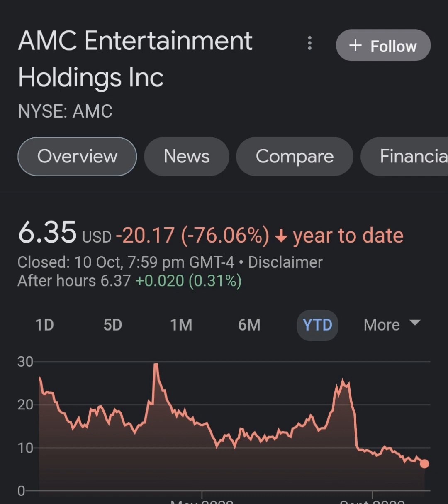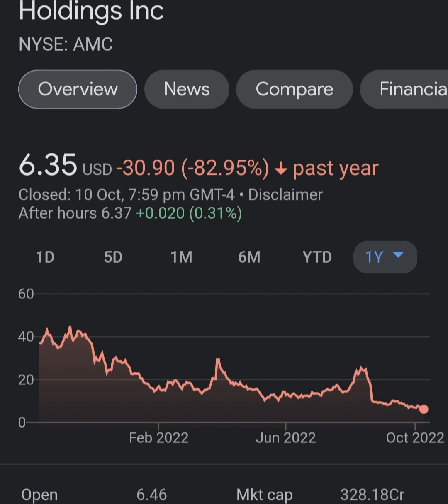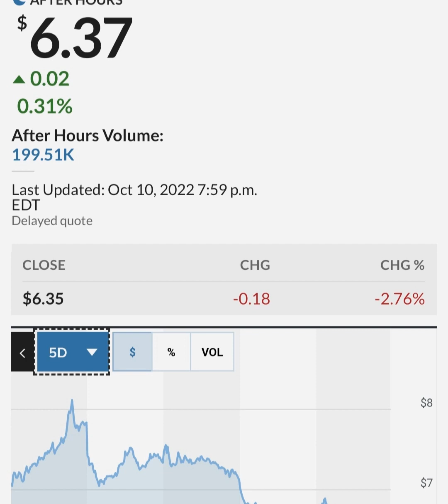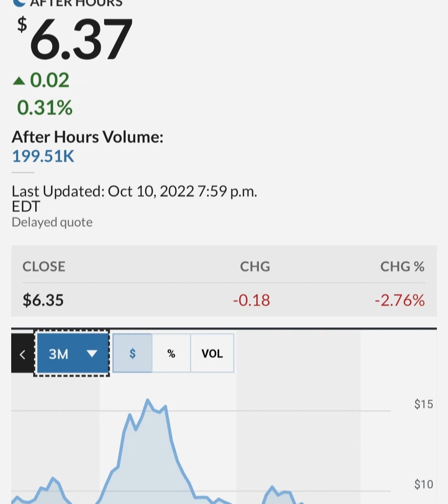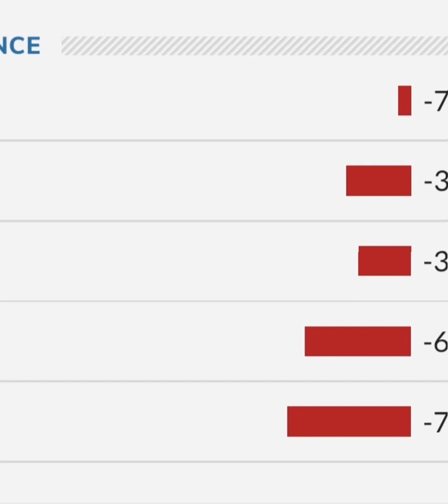GARY GENSLER STILL PAID BY GOLDMAN SACHS ! 🔥 – AMC Stock Short Squeeze Update